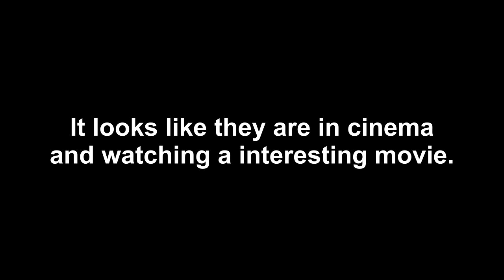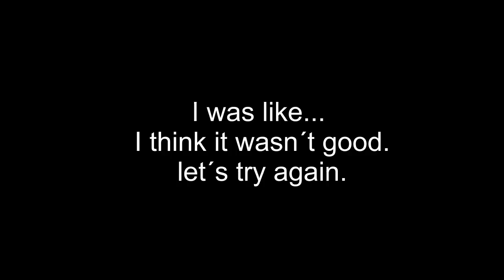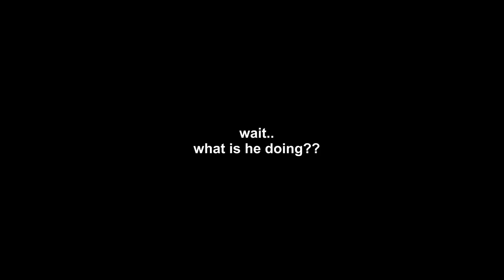Kpop in Public #14 inKorea + KoKoBop challenge (Wannaone,EXO,Winner,BTS,iKON,Highlight,Vixx)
Hello everyone!!

My name is Jenny:)
How you can see I was in Korea!
This is my second Kpop in Public video from there,

Songs in the video:

Vixx – Chained up
Exo – Ko Ko Bop
iKON – BDAY
Wanna one – Energetic
Winner – Island
Highlight – Don´t be sad
Red Velvet – Red flavour
BTS – I like it (Part2)

Obrigado para vér!
봐 주셔서 감사합니다!

잘 부탁합니다!:)